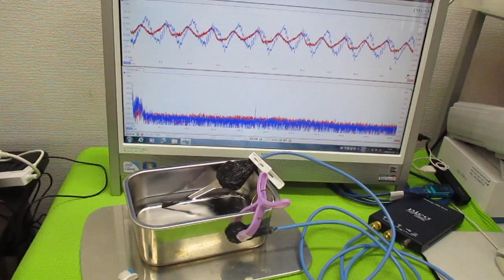超音波を利用した「振動計測技術」